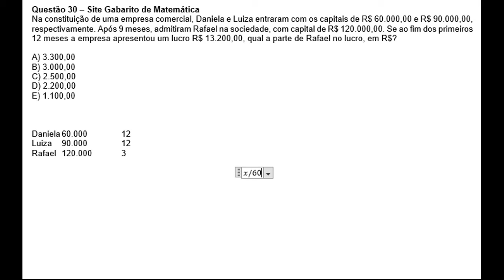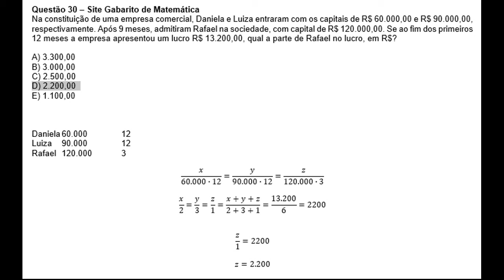Gabarito da Prova do PODEMOS B Módulo 1 em 12 de Janeiro de 2018 Questão 30